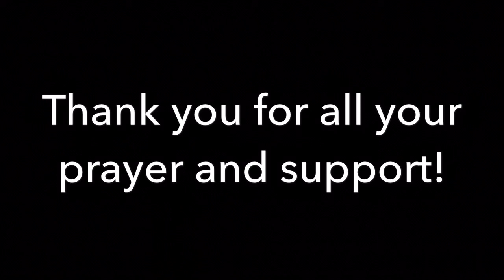Finishing 2017 in Dondo, Mozambique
Aug-Dec 2017